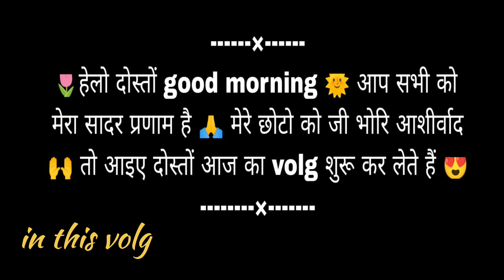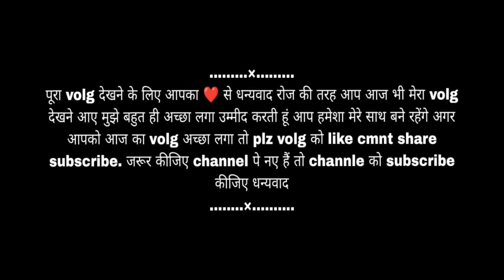|| बहुत दिनों के बाद गया एक खुदेड़ गीत || तबीयत भी अभी ठीक नहीं है || पहाड़ी livestey volg पाली ||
|| बहुत दिनों के बाद  गया एक खुदेड़ गीत || तबीयत भी अभी ठीक नहीं है  || पहाड़ी livestey volg पाली || Arti Rawat official ||